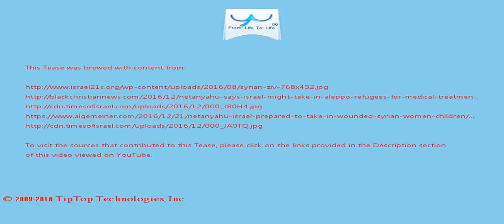A Tease: netanyahu civilian syria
By the end of last week, the Syrian army had made enough progress in its offensive for President Bashar al-Assad to refer to the progress made as the "liberation" of Aleppo.

"We'd like to do that, bring them to Israel, take care of  them in our hospitals, as we've done with thousands of Syrian civilians.

This Tease is included in the playlist which you may wish to view next.

There may be some fresher/older Tease for this topic and also some related topics. You can look for them by searching for "A Tease: netanyahu civilian syria" on YouTube or by clicking this

To drink the full T for which this Tease serves like a preview, visit T and search for "netanyahu civilian syria".